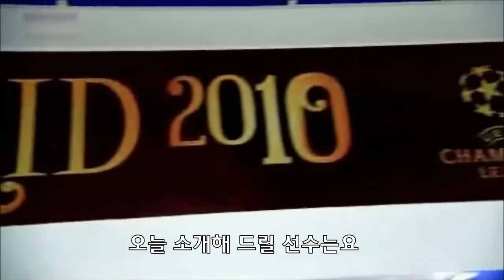스네이더 풀스토리 스페셜 ( 네덜란드 공격 축구의 선봉장 )